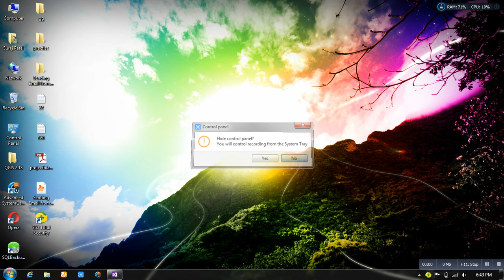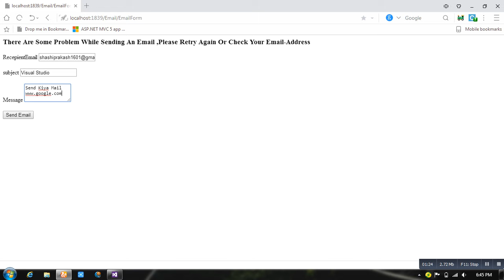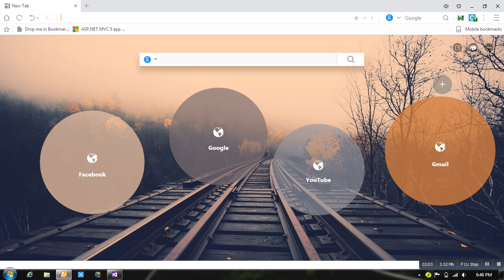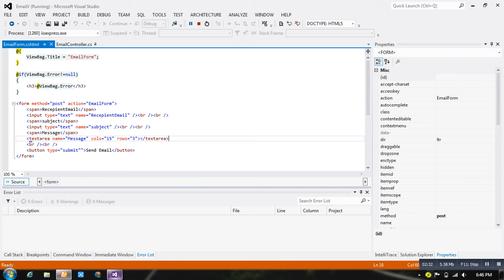Email Sent Via MVC Net In Visual Studio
Video Show How You Can Send Email Via Other Source.
Using MVC.Net In Visual Studio.